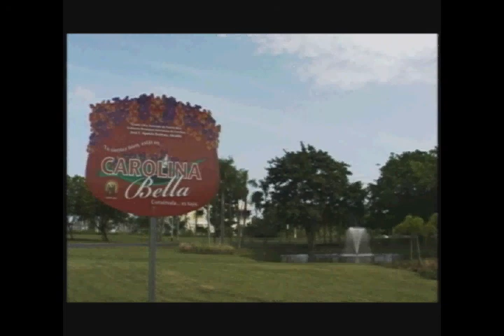VivaCarolinaTv Resumen2010 5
Conoce los diferentes programas, proyectos y eventos que se desarrollan por el Gobierno Municipal Autónomo de Carolina y su alcalde, José Carlos Aponte Dalmau